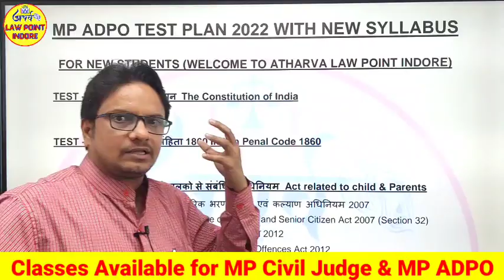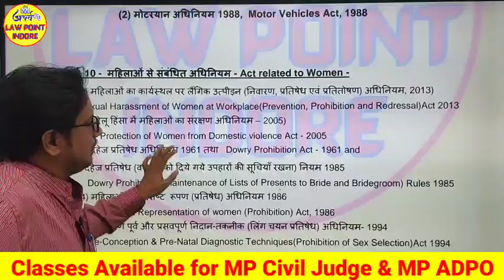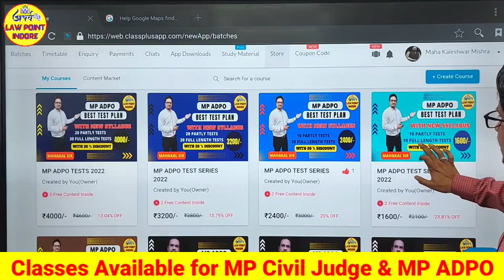MP ADPO TEST SERIES 2022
इस वीडियो के माध्यम से मध्य प्रदेश एडीपीओ परीक्षा 2022 के लिए नए पाठ्यक्रम के अनुसार टेस्ट प्लान को बहुत ही स्पष्ट तरीके से समझाने का प्रयास किया गया है,  धन्यवाद...

Through this video an attempt has been made to explain the test plan for Madhya Pradesh ADPO Exam 2022 according to the new syllabus in a very clear way, thank you...

Our Institute :-
ATHARVA LAW POINT INDORE
G1, 58 Siddharth Nagar, Opposite Giriraj Tower,
Bhawarkuan, Indore MP

Classes For Civil Judge, ADPO, DLO, ADJ and Others Competitive Exam related Law.

Our Others Links : -

Atharvalaw lawpoint mahakalsir mishrasir CJ civiljudge mpadpo mphc mppsc newsyllabus2022 crash course# testseries#mpadpo#mishrasir